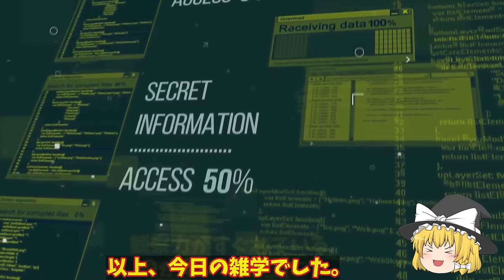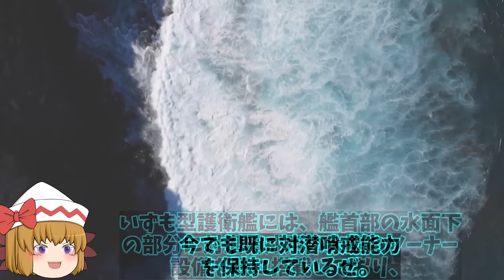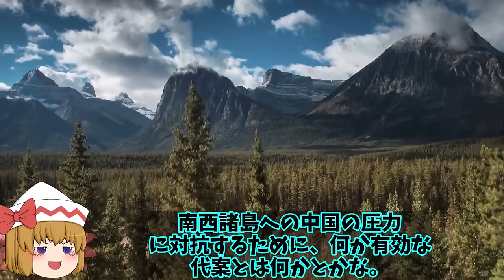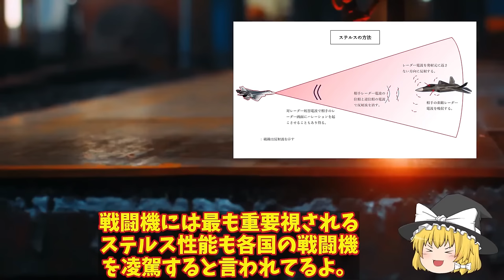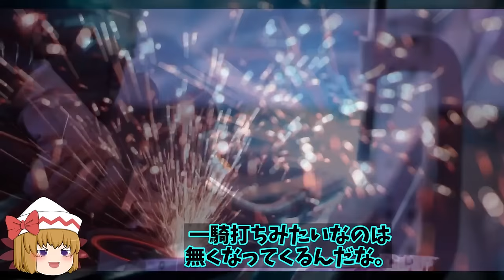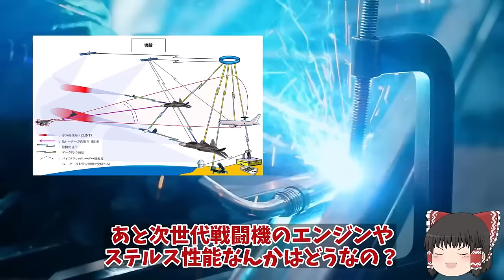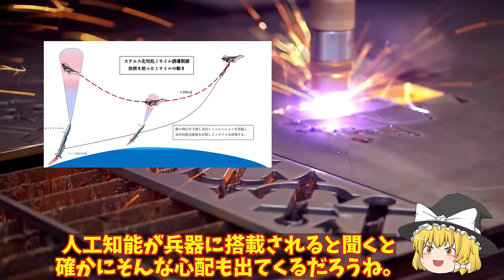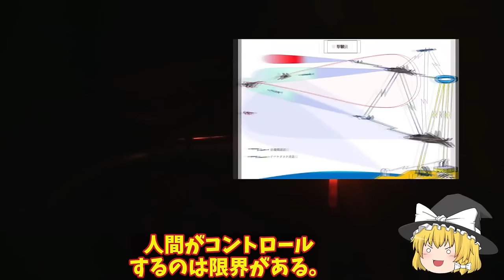【ゆっくり解説・軍事News】自衛隊最強スペシャル 陸自国産トマホーク完成間近に敵基地攻撃能力強化！12式ミサイルのその能力と性能【スペシャル・特集】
自衛隊最強スペシャル 陸自国産トマホーク完成間近に敵基地攻撃能力強化！12式ミサイルのその能力と性能【スペシャル・特集】

11陸自国産トマホーク完成間近に敵基地攻撃能力強化！12式ミサイルのその能力と性能に中大陸まで？

12海自最大の護衛艦かが・いずも改修急加速！F35B認証取得無人戦闘機も作戦展開可能に防衛力強化へ？

13三菱マジで計画中F3戦闘機開発！次世代戦闘機での世界では注目の的に導入配備に無人戦闘機も？